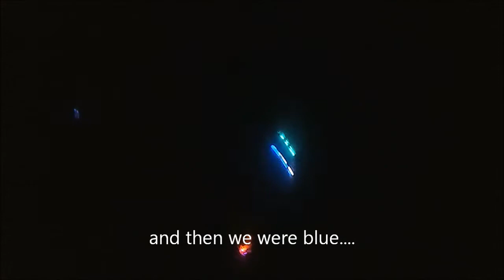Createlive Blue Light Special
Getting Creative with the crew!

Justa little bit of fun we had with a blue light and good music and company!!